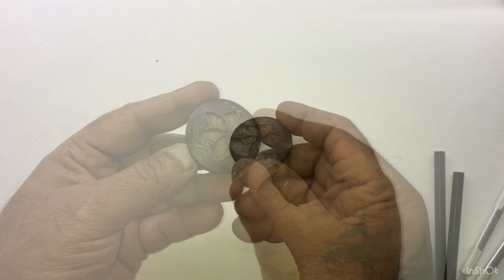HOW TO MAKE A BEAUTIFUL PENDANT#coconutshellcraft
One of the most beautiful things I’ve ever seen in my entire life,